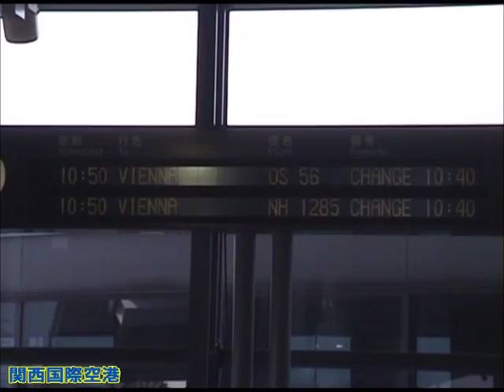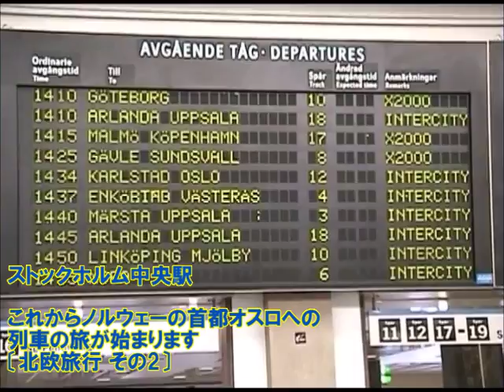スウェーデン旅行 （Sweden 2002.6）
２００２年６月、北欧へ旅行に行ったときの映像です。
関西国際空港からオーストリア航空でウィーンを経由しスウェーデンへ、スウェーデンから列車でノルウェーへ、ノルウェーから船でデンマークへの旅行でした。
特に、ノルウェーのフィヨルドなどの大自然、夜中でも薄明るい北欧の青空、早朝の澄んだ湖に鏡のように映し出される山々等、心に残るものでした。
そのとき撮影した各国の様子を、スウェーデン、ノルウェー、デンマークの国別にご紹介いたします。
２００２年の古い映像ですが、北欧の素晴らしさを少しでも伝えたく思います。